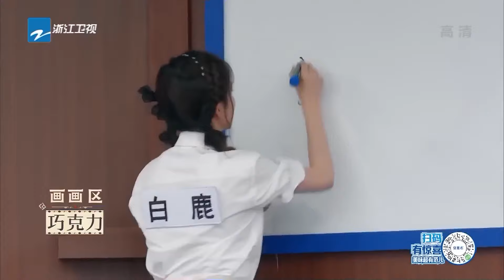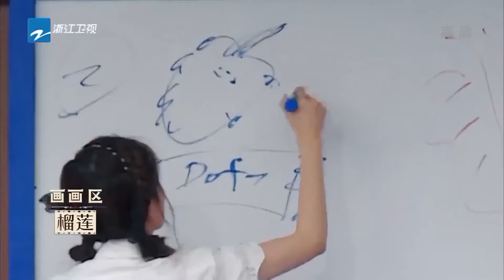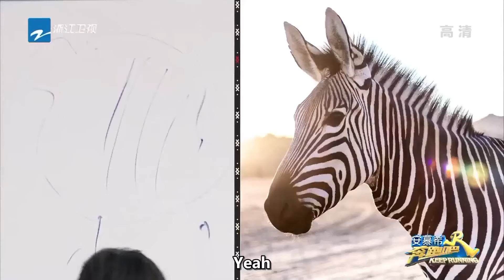Zhou Shen didn't want to guess anymore, Bai Lu was turned dizzy! |Keep Running S10|CLIP|EP5